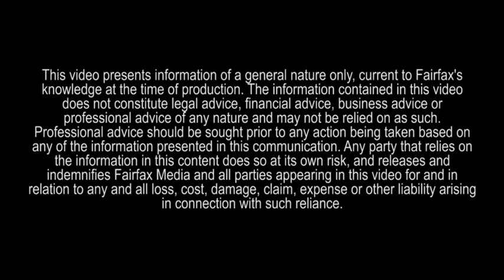Changing jobs, what should you do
Budgeting is key when transitioning to a higher paying position. Personal finance editor Sally Patten speaks with Aspire Retire's Olivia Maragna.
Source Fairfax